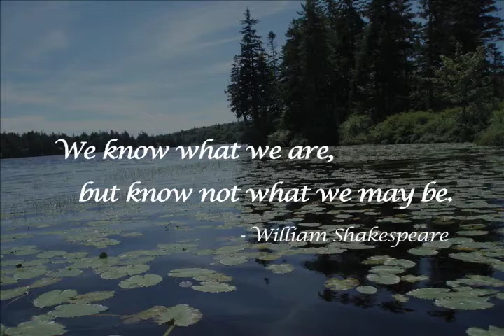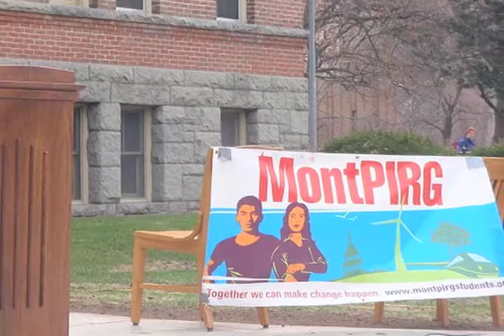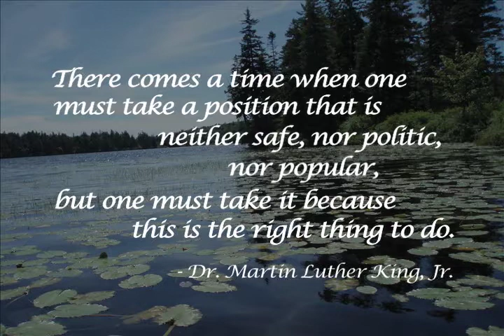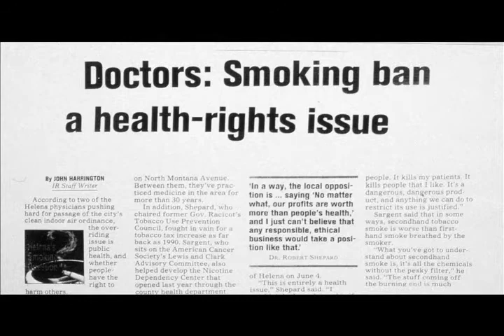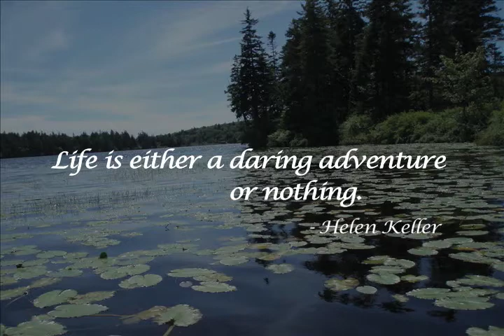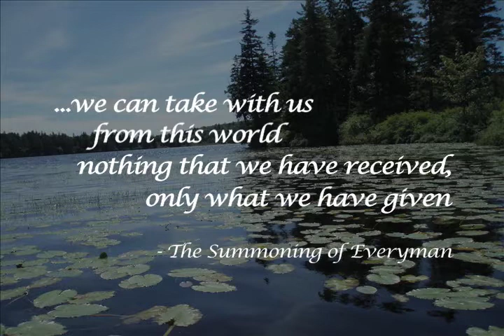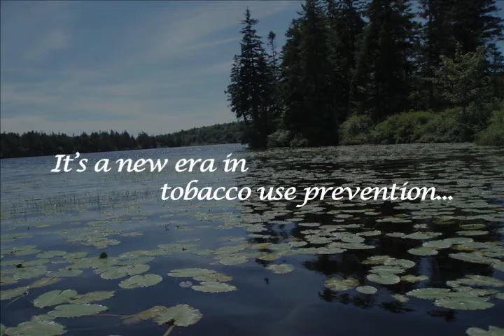Linda Lee, Montana Tobacco Use Prevention Program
Linda Lee, May 2010.